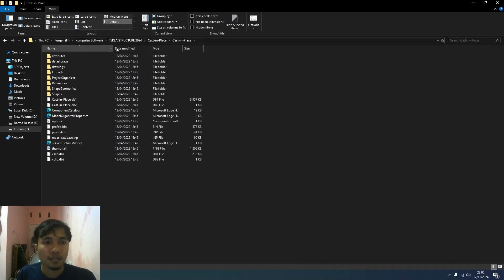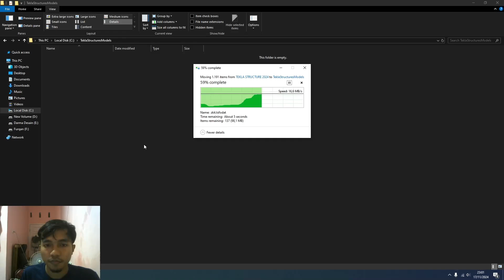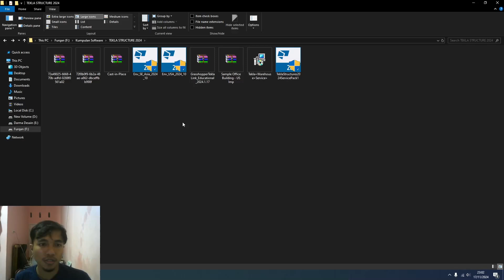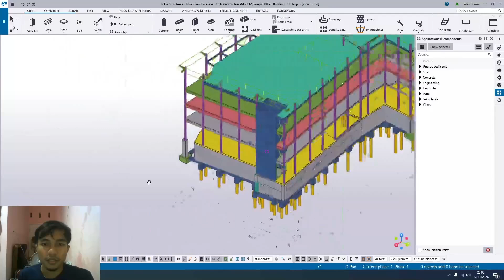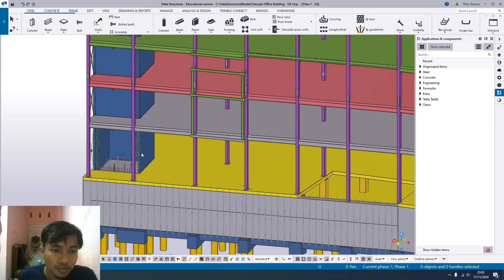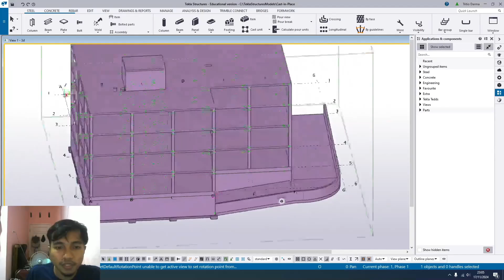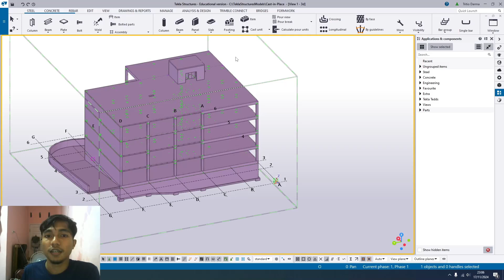CARA MENGIMPOR MODEL TEKLA DARI PC ATAU FOLDER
Sudah Menonton Channel ini dan Jangan Lupa Subscribenya 😊

Terimakasih 😊